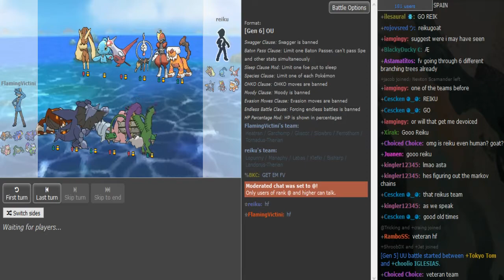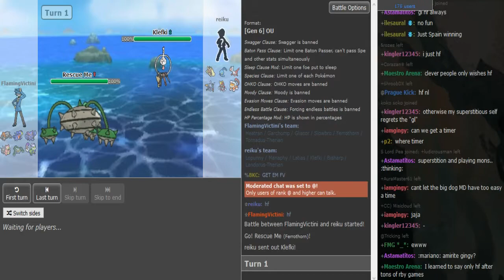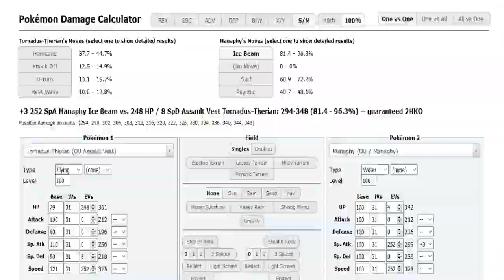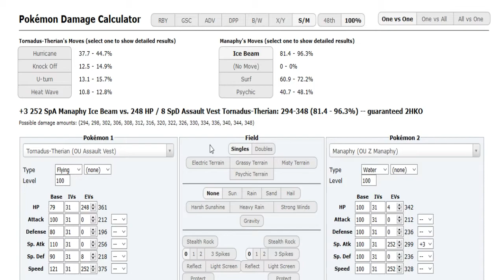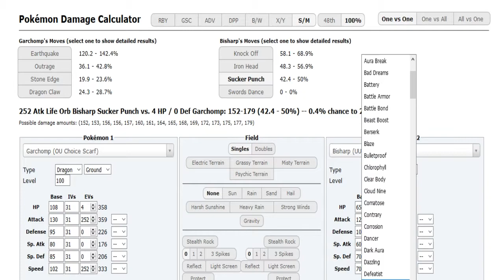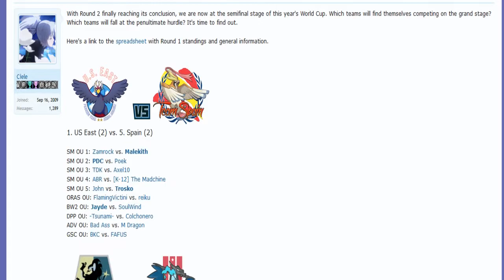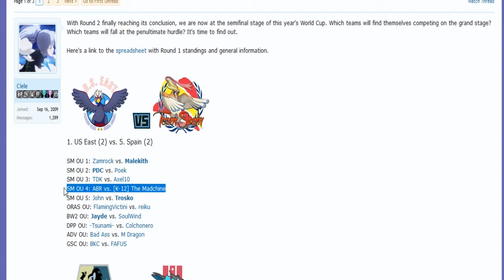The World Cup of Pokémon XII-Semifinals: FlamingVictini vs reiku (ORAS OU) w/Friends